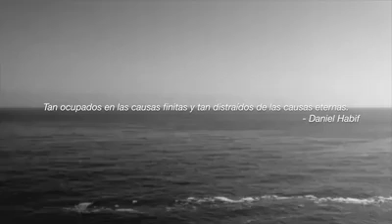¿QUE TAN OCUPADO ESTAS? ¨LA VIDA ES CORTA, AMALA.¨